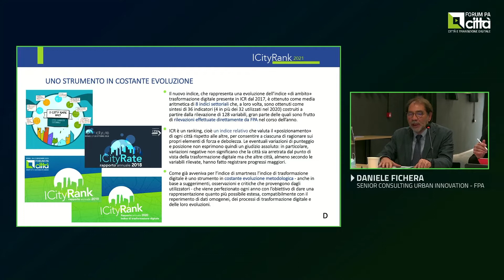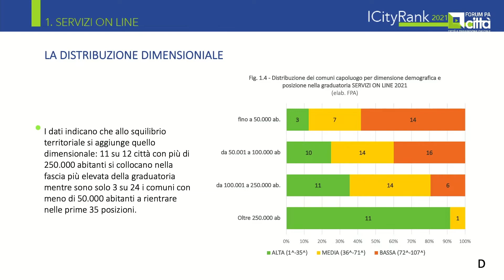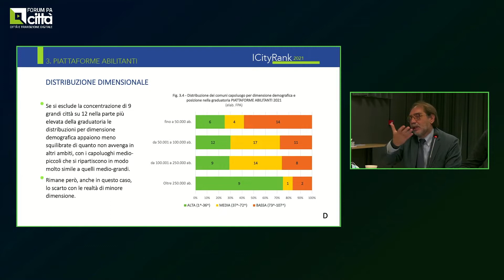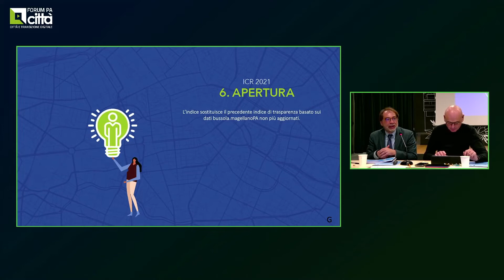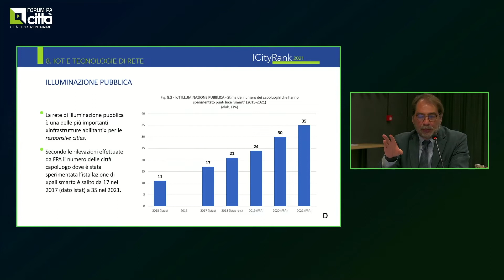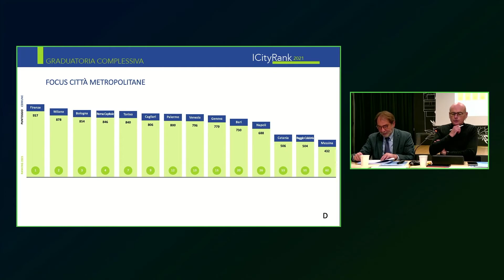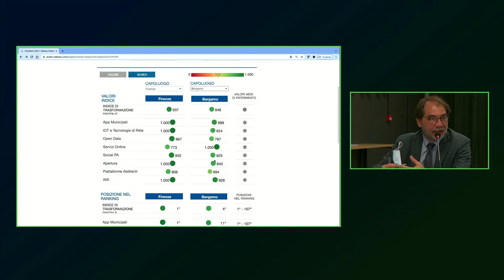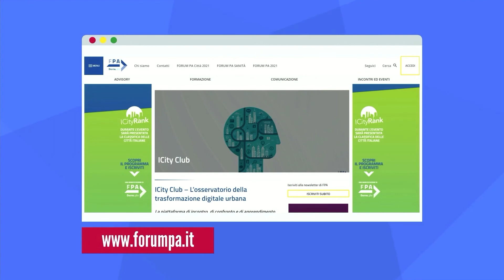FORUM PA Città | ICity Rank 2021: ecco le città più digitali d’Italia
Dopo essere state in prima linea nella risposta all’emergenza pandemica, le città nel 2021 hanno avuto un ruolo chiave nella ripresa delle attività economiche, nella gestione delle “riaperture”, nell’abilitazione dei cittadini ai servizi digitali e alle piattaforme nazionali (SPID, CIE, PagoPA). Che peso avranno ora nel percorso di ripartenza? Come potranno accompagnare quella transizione digitale e sostenibile auspicata dal PNRR? Un importante confronto su questi temi si è svolto il 23 novembre a FORUM PA Città (evento organizzato in collaborazione con Enel X), con la partecipazione di esperti e rappresentanti d importanti città italiane. Durante l'evento è stata presentata la ricerca ICity Rank 2021, con cui FPA restituisce l’avanzamento dei comuni capoluogo nell’indice di trasformazione digitale: la ricerca si può approfondire e scaricare a questo